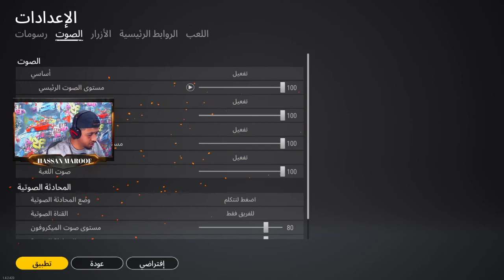pubg_lite جلتش_بوتات# سوينا انفسنا بوتات لو تعرفو ايش صار 🤣🤣🤣